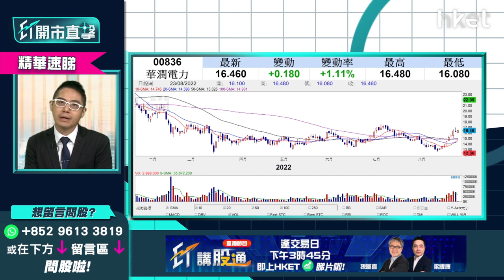【ET開市直擊】（精華）潤電836下季可突破20元關？吸納策略話你知